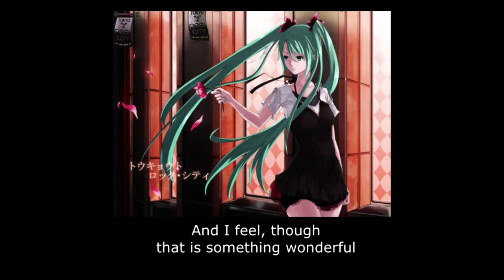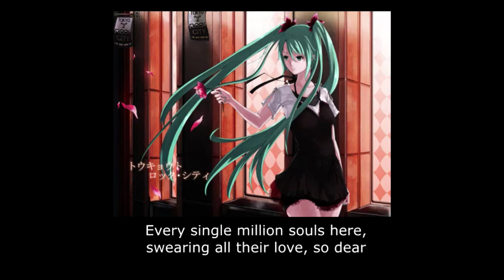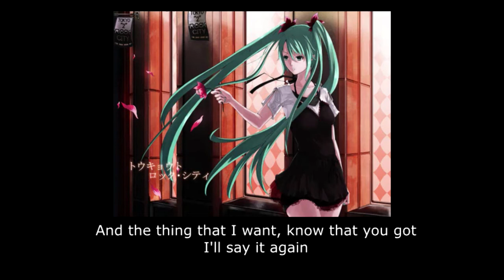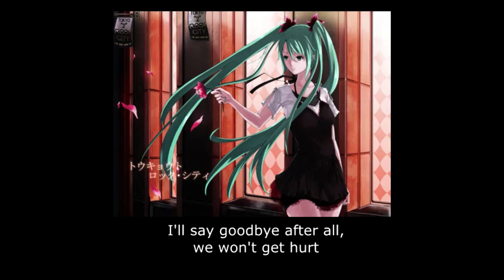「Tokyo-to Rock City」English cover by *nao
Long time no English

I'm finally not playing Genshin and unsatisfied enough with a recording that I can share with y'all another Vocaloid throwback! One day I'll go through more recent releases and enjoy it.

This time is Fly's translyrics for Tokyo-to Rock City, originally sung by my good friend Froggie a few years back that I mixed for and til now still sounds pretty decent (my mix, not her vocals. her vocals always immaculate). I've wanted to cover it as well cuz it's such a bop and a fun time but could never be happy with my recording of it until now.

english lyrics by fly (shorturl.at/ajBRW)
vocals and mix by *nao (you are here)